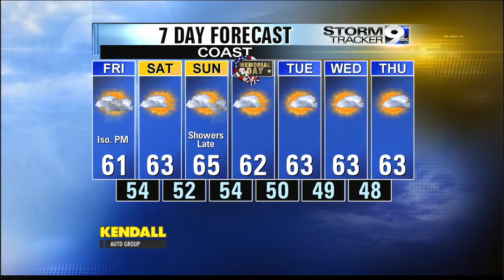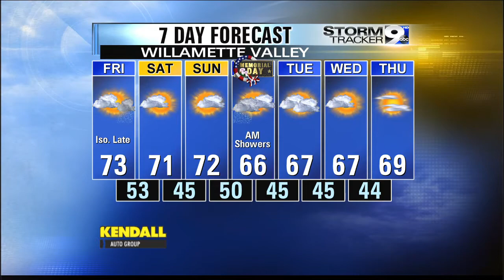Memorial Weekend Forecast, May 23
Memorial day forecast from the StormTracker 9 Weather Center.